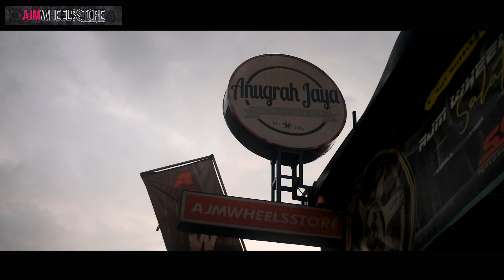MODIFIKASI KIJANG INNOVA VELG SSW S268 / AJMWHEELSSTORE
SSW S268
Ring 18
Lebar 9.5 et35
Pcd 5x114.3
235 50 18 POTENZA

Untuk melihat stock velg atau update an stock bisa cek di ig kita

Contac person
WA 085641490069